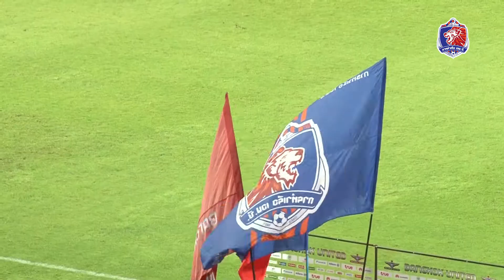FA CUP 16 ROUND Bangkok United 5 1 Port FC